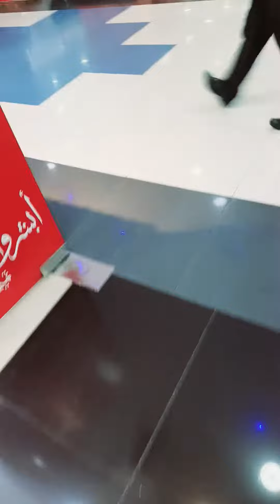Garden- Safari Mall Qatar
We went out for how many hours..I bought a ladies watch out of the spur of the moment... I hate myself for being a compulsive shopper. But anyways bi love the watch... hope u enjoy watching 😘💋💜 January 2, 2021...🎉🇵🇭🌍🇶🇦🏡